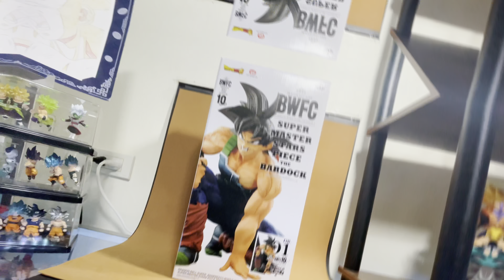แกะกล่อง EP.41 BWFC x SMSP THE BARDOCK (THE BRUSH)